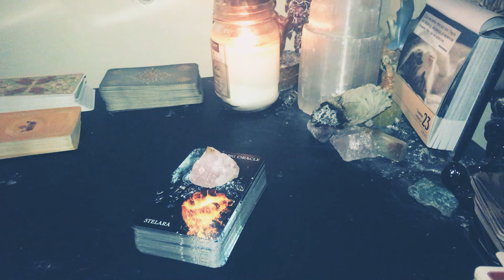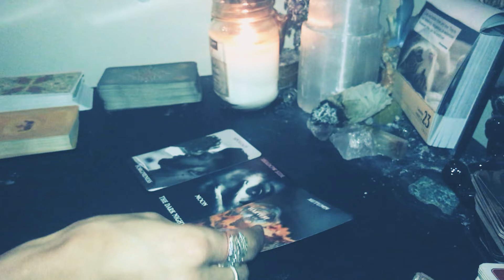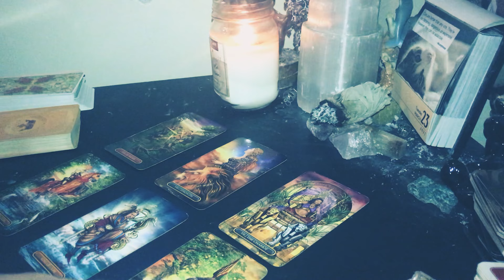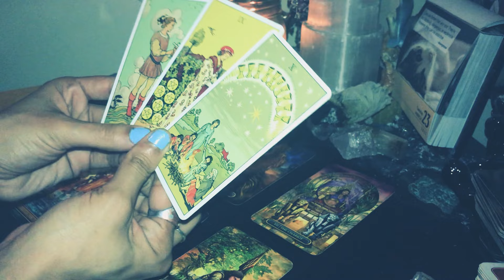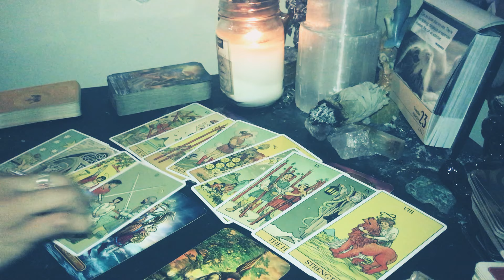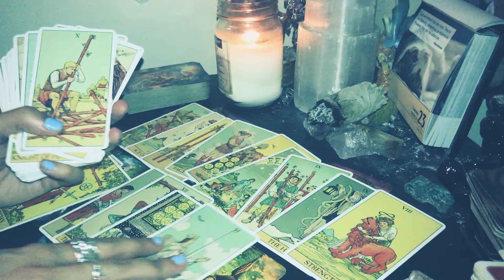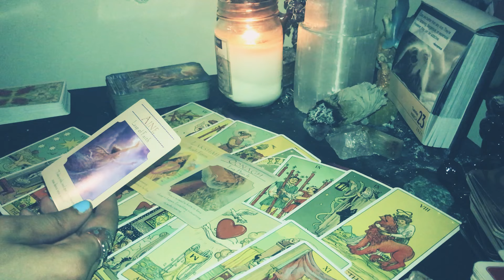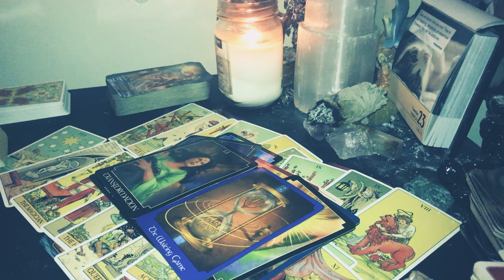PISCES ♓️🌹DEEP DOWN THEY WANT TO APOLOGIZE . MARCH 23 2021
YIN YANG ORACLE : AUDREY FROM ETSY

DOB & Name 💕